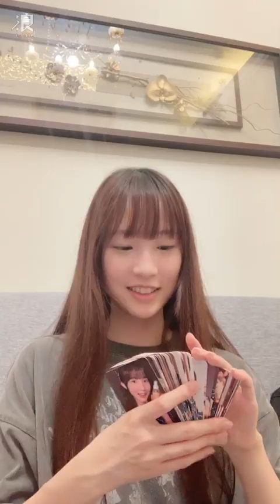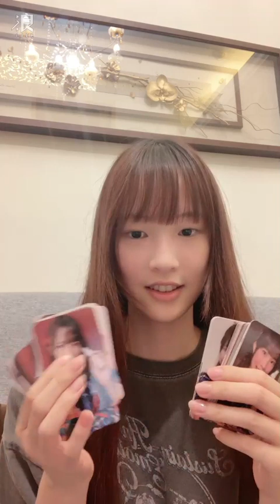2024 11 12 AKB48 Team TP 周家安